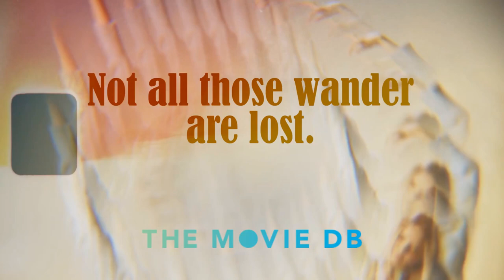Harry Potter and the Half Blood Prince as a woke anime reboot